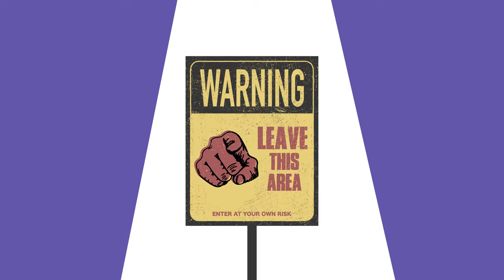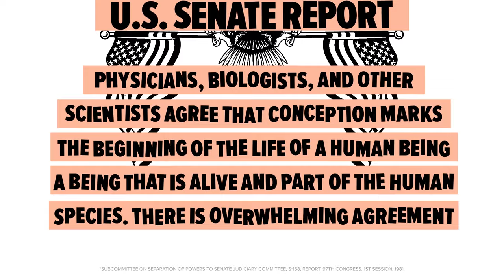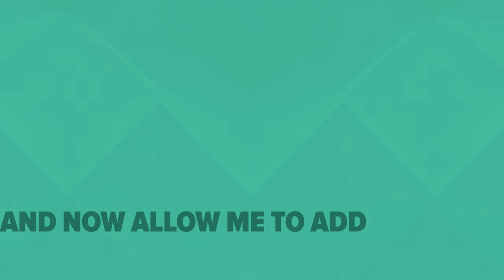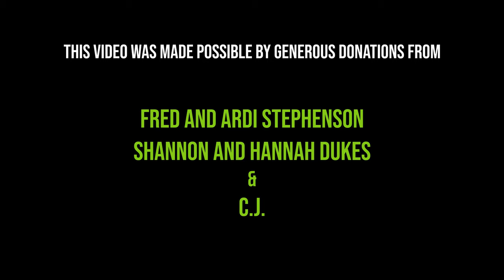Did We Just Debunk a Major Abortion Myth? You Gotta See This!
Abortion - it's a hot topic in culture today.  The truth is, although it might be a psychologically complex issue, it's not a morally complex one. DeBunked 18 takes the claim that "there's nothing wrong with abortion" and "the unborn are not human" to the mat by showing that there is no essential difference between the unborn and the born, that the unborn are worth protecting, loving and fighting for as much as the born, and that all people are made in the image of God and therefore have worth and value.

If you want to dig into this subject more and understand the Biblical point of view on life, please visit these resources:

S.L.E.D. Test - STR.org

Our goal is to provide resources for free to everyone.  Please help us produce more content to continue to accomplish the readiness of this generation.

1 Peter 3:15 But in your hearts revere Christ as Lord. Always be prepared to give an answer to everyone who asks you to give the reason for the hope that you have. But do this with gentleness and respect,